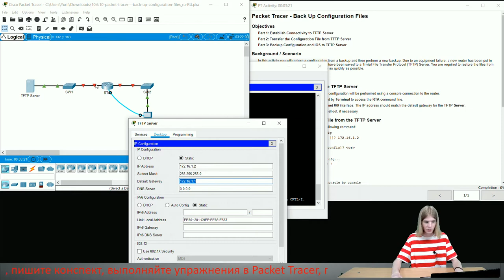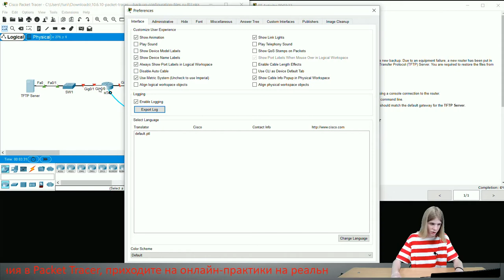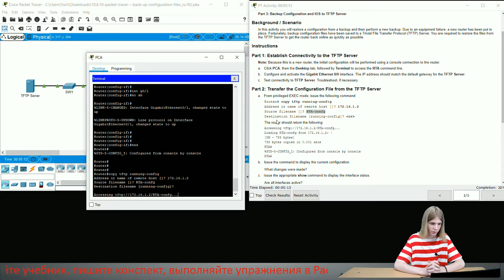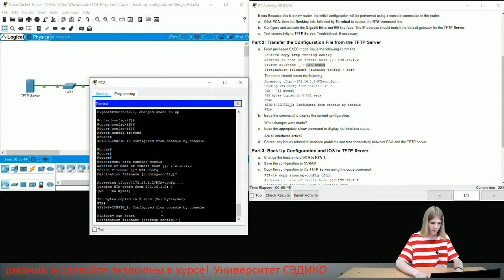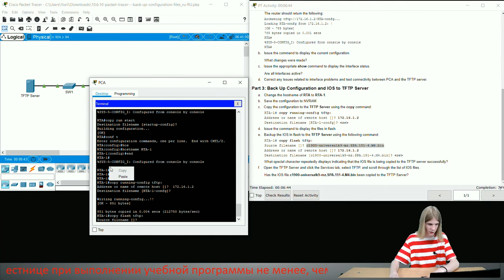Курс Молодого Бойца Cisco Часть 3 2021 CCNA ENSA 10.6.10 Cisco Packet Tracer – Back Up Config Files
Если Вы хотите не просто попрактиковаться в построении сетей самостоятельно, но получать знания и комплексно изучить Packet Tracer, то мы можем Вам помочь! Команда SEDICOMM University в лице Академии Cisco предлагает обучение на курсе CCNA Записавшись на Курс Молодого Бойца Cisco, Вы получите доступ к учебнику Циско Пакет Трейсер, возможность решать интересные задачи на реальном оборудовании удаленно. Вы будете проходить обучение под руководством сертифицированных сетевых инженеров Cisco.
Хотите развиваться в ИТ, но не уверены, что профессия сетевого инженера Вам подходит? Переходите по ссылке и смотрите, какие еще интересные специальности предлагает современный рынок!